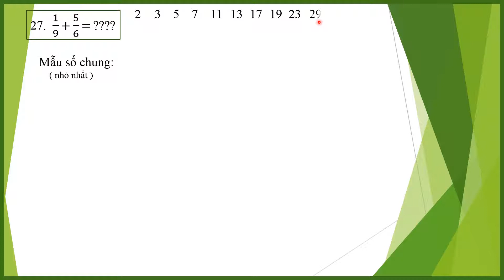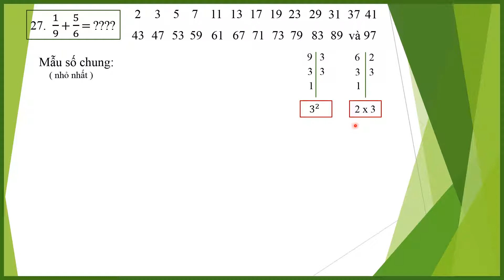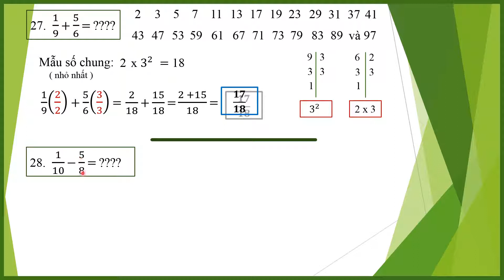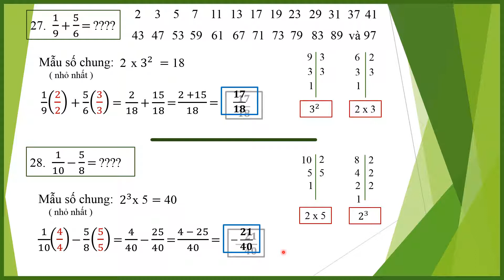CỘNG, TRỪ PHÂN SỐ KHÁC MẪU. BÀI 27 - 28